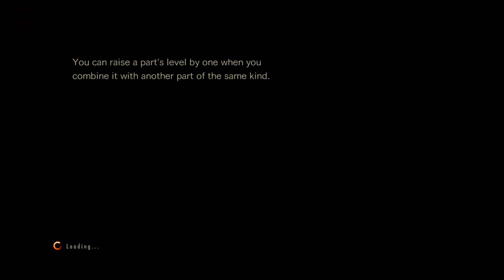Resident Evil Revelations 2 LRC 975(NS)1’24”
最後switch版的不知道為什麼噴完爆炸後我都丟不到所以直接打再閃身過去